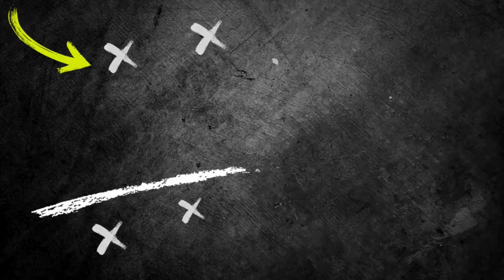🎯Pep Guardiola - WARM UP and SAQ Drills (2024) / Training Today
Watch Pep Guardiola's warm up and SAQ drills in this intense training session. Improve your speed, agility, and coordination with these drills led by one of the best coaches in the world! ⚽🔥
Γίνετε μέλος σε αυτό το κανάλι για να αποκτήσετε πρόσβαση σε προνόμια: